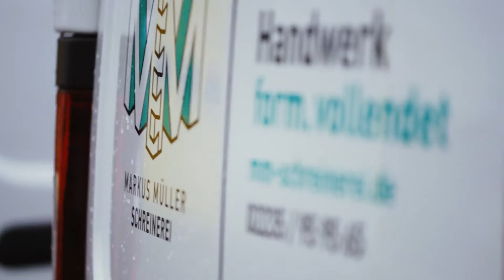Markus Müller Schreinerei Imagefilm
Unser neuer Imagefilm.
Wir freuen uns,  Ihnen mit dem neuen Imagefilm der Markus Müller Schreinerei ein paar Einblicke in unsere Schreinerei und unsere Tätigkeiten gewähren zu können.

Handwerk form.vollendet